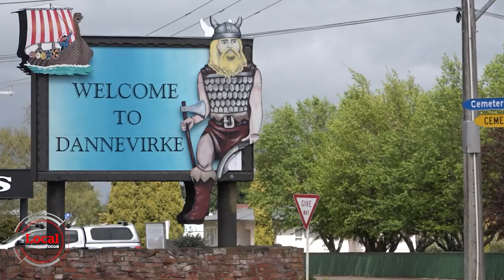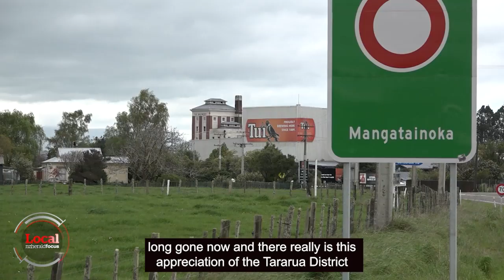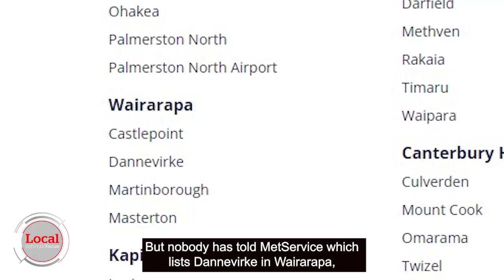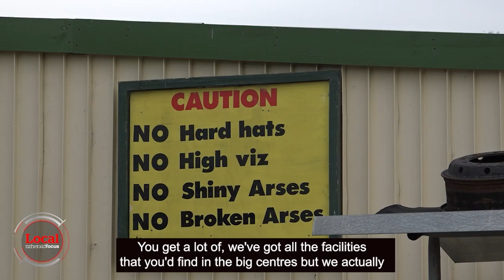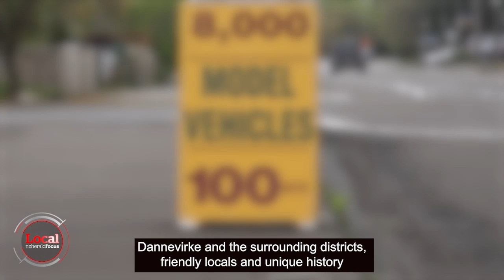Desperately seeking Dannevirke | Local Focus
It's in Tararua District, Manawatū-Whanganui Regional Council, Wairarapa Electorate and up the road from Southern Hawke's Bay.

So where exactly is Dannevirke?